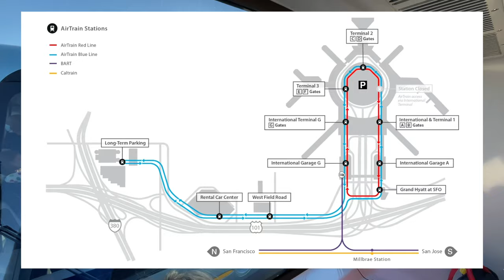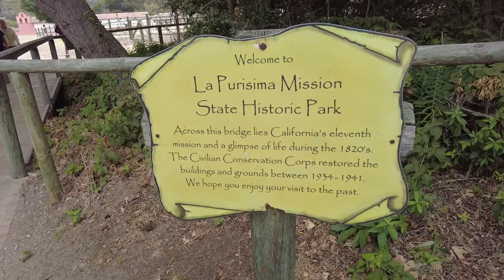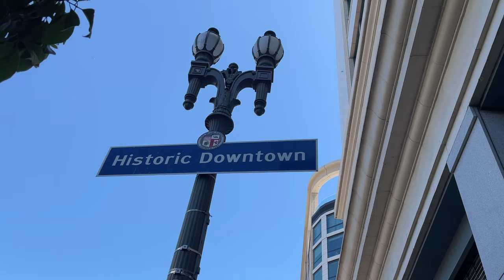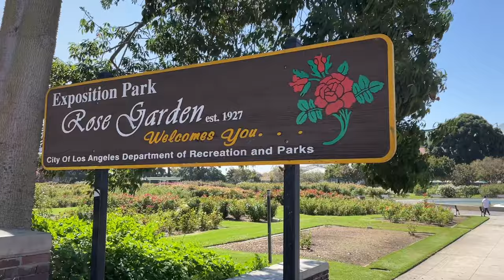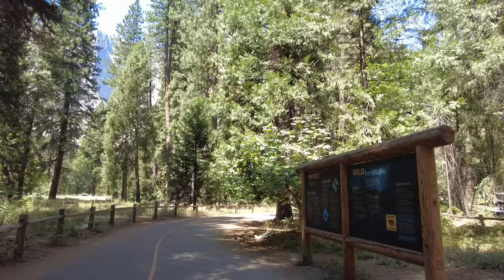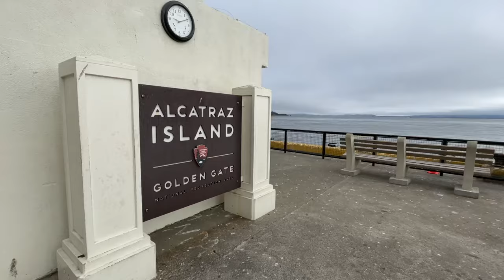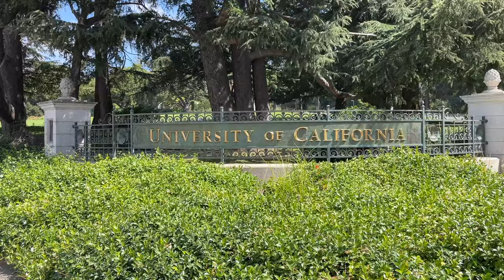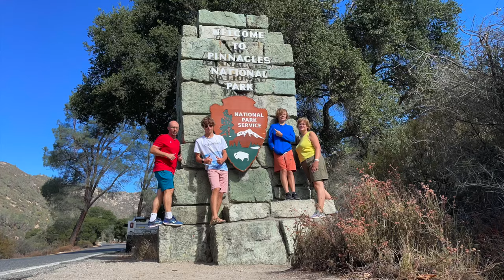22 jours en ROAD TRIP : je n'aurai JAMAIS cru préparer un tel parcours en CALIFORNIE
Préparer un tel voyage soi même, c'est un CHALLENGE. Voici donc le détail des ces 3 semaines passées dans une partie de la CALIFORNIE :
PINNACLES - PACIFIC ROAD - LOS ANGELES - ALABAMA HILLS - YOSEMITE - SAN FRANCISCO.
Je vous partage ce qu'on a vu mais aussi mes ressentis par rapport à certaines choses.